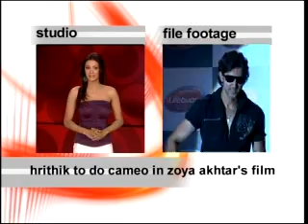Hrithik and Farhan to work together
After working on Lakshya together, Hrithik and Farahan Akhtar didn't exactly maintain the rapport they'd shared during the making of the film. There were rumours of things going sour between the actor and director as Hrithik refused to work in Farhan's Don. Not only that, Hrithik, who was earlier supposed to do Farhan's sister Zoya's directorial venture, Kismet Talkies, later backed out. Hence the film got canned.

Watch the latest Bollywood news, gossip, celebrities, events and more